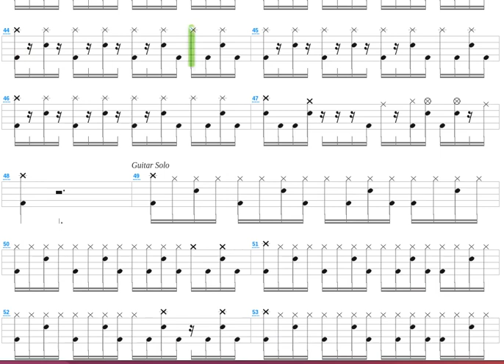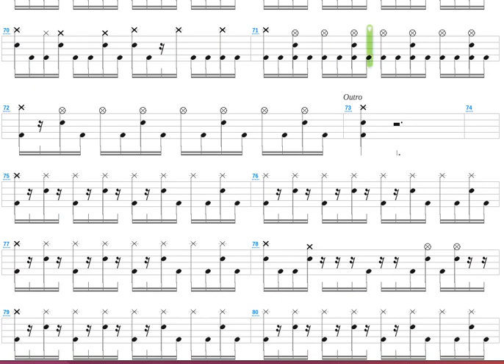Fatal Duel + Guilty Gear X + Drum only + Drum tab